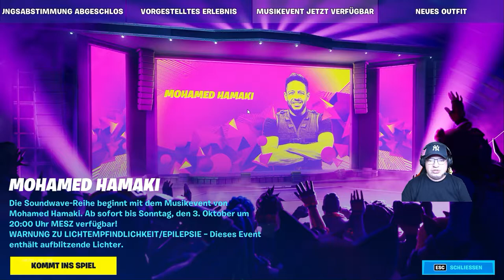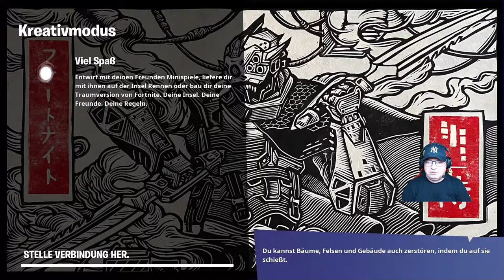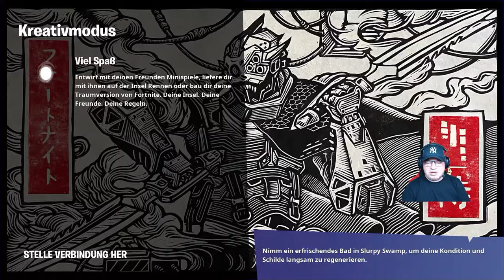Fortnite Kapitel 2 Saison 8 - Soundwave-Reihe : Mohamed Hamaki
Epic bzw. Fortnite startet ab diesem Wochenende in Fortnite Kapitel 2 Saison 8 mit neuen Musikevents unter dem Namen Soundwave-Reihe. Den Anfang macht der ägyptische Superstar Mohamed Hamaki und wer die Show bis zum Schluss verfolgt, bekommt ein kostenloses Spray-Motiv.